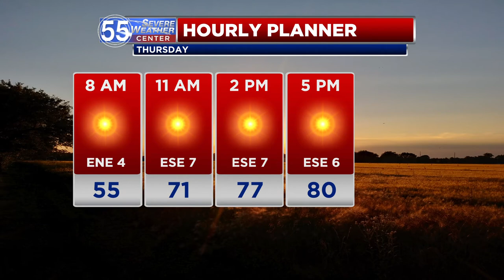Sunny, pleasant Thursday with summer heat and humidity returning Friday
An area of high pressure will pave the way to plenty of sunshine as we round out the work week.